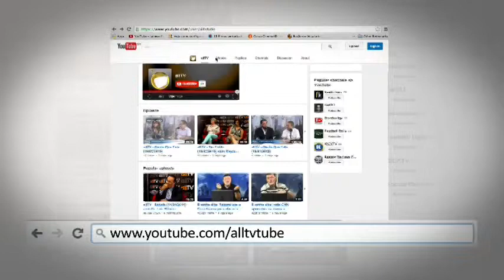allTV - Gente Que Fala (31/03/2015)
Com as participações de:

Ricardo Salles
Presidente do Movimento Endireita Brasil

Getúlio Hanashiro
Sociólogo

Antonio Tuccilio
Presidente da CNSP

Marco Vinício Petrelluzzi
Procurador de justiça